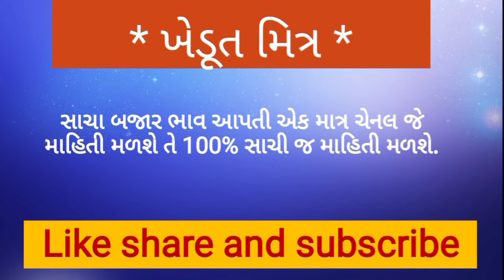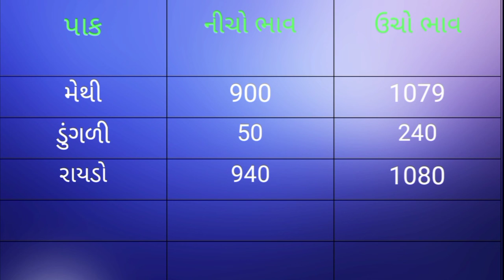🌱 Aajna bajar bhav || 23/9/2022 || આજના બજાર ભાવ || Rajkot Aaj na bhav